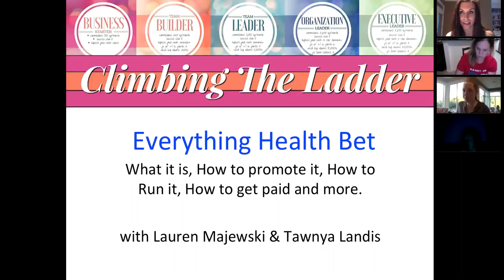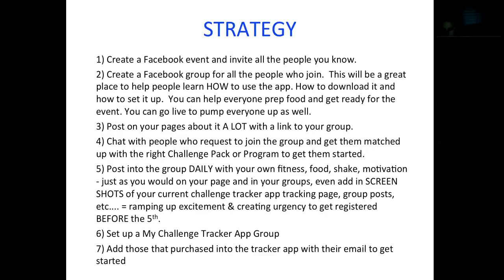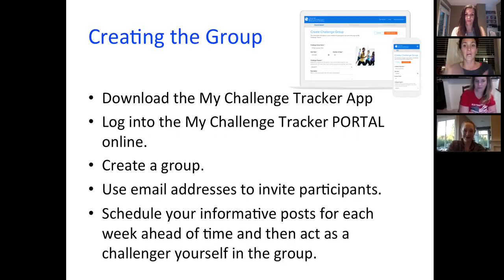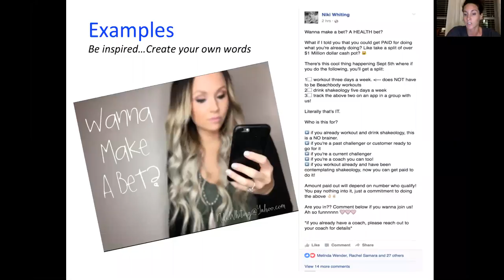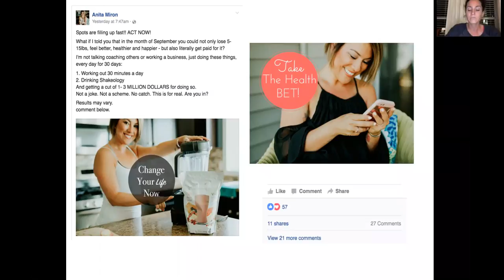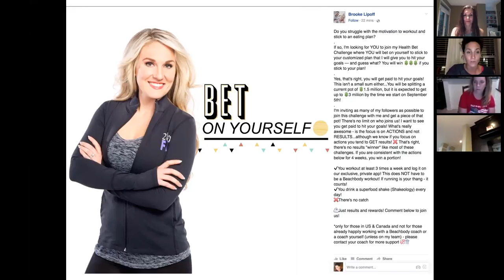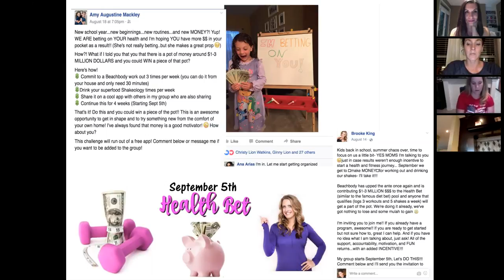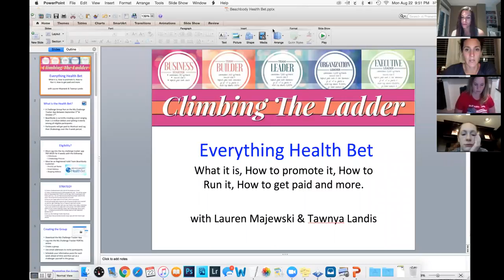8/22 Beachbody Health Bet